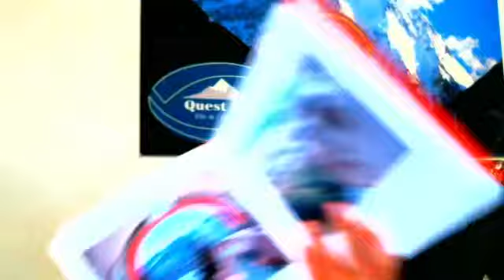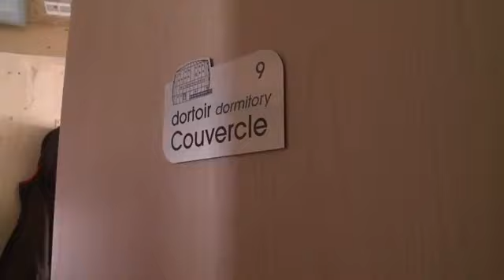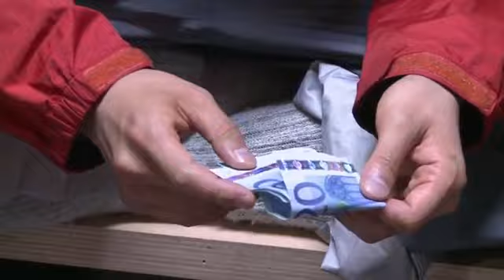Los Refugios de Montaña en México